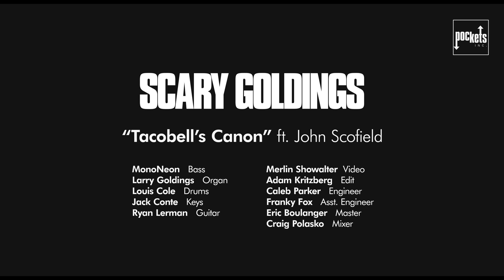Tacobell’s Canon | Scary Goldings ft. John Scofield, MonoNeon & Louis Cole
Tacobell's Canon is an original song by Scary Goldings featuring John Scofield.

MUSICIAN CREDITS
Guitar: John Scofield
Bass: MonoNeon
Drums: Louis Cole
Organ: Larry Goldings
Keys: Jack Conte
Guitar: Ryan Lerman

AUDIO CREDITS
Recording Engineer: Caleb Parker
Asst. Engineer: Franky Fox
Mixed by: Craig Polasko
Mastered by: Eric Boulanger at the Bakery

VIDEO CREDITS
DP: Merlin Showalter

Recorded Live at Valentine Studios in Los Angeles, CA.